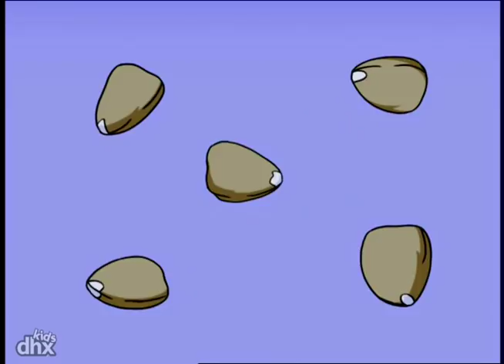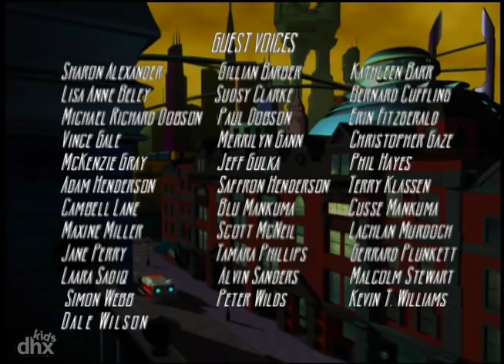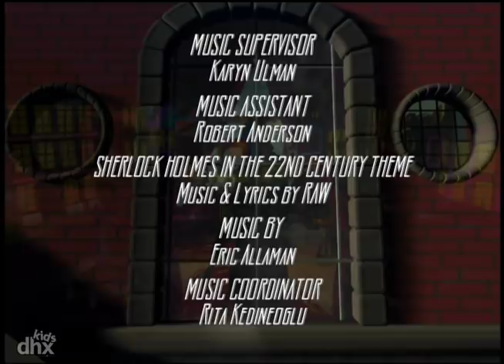"Sherlock Holmes In The 22nd Century 106 - The Five Orange Pips"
"In seclusion at his remote country estate, radical anti-tech group leader Joseph Openshaw blacks out after opening a mysterious envelope containing only a cryptic note and five orange seeds."